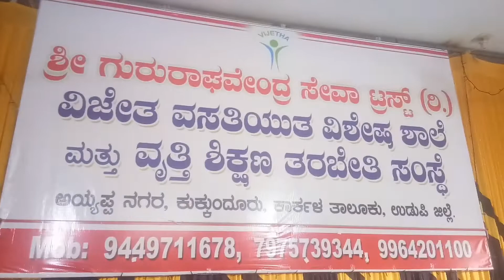Birthday celebration at Vijetha vishesha school kukkandoor karkala.. ❤thank you Saptswara...